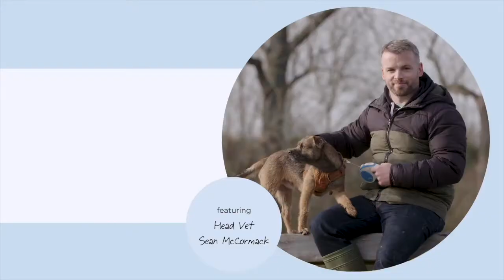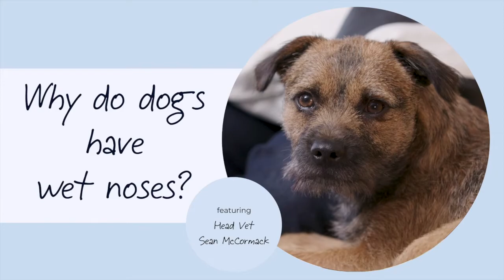Sean McCormack 2022